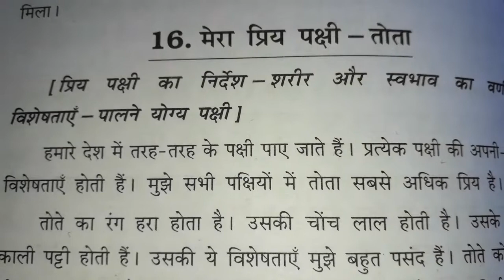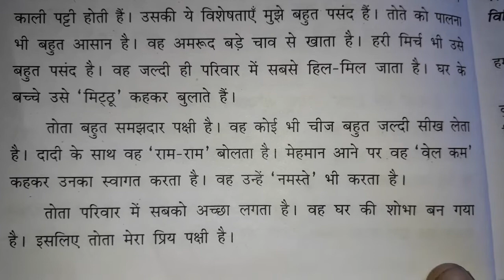Hindi (निबन्ध) मेंरा प्रिय पक्षी-तोता picture के साथ